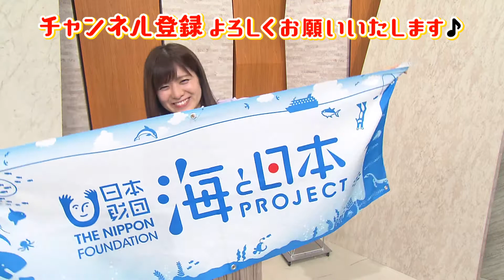粟島の郷土料理「わっぱ煮」日本財団 海と日本PROJECT in 新潟 2021 #11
今回は粟島の郷土料理「わっぱ煮」を紹介します。
わっぱと呼ばれる器にたっぷりの味噌と焼きたての魚を入れたら、
熱湯と真っ赤に焼けた石を入れ豪快に仕上げます。
グツグツしているのは熱した石のおかげ。先人の工夫が粟島の名物になりました。
粟島の海のミネラルをたっぷり含んだ「玄武岩」が他にない深みのある味わいを生み出します。
漁師さんの知恵が生んだ郷土料理です。

・会社名
・部署名
・お名前